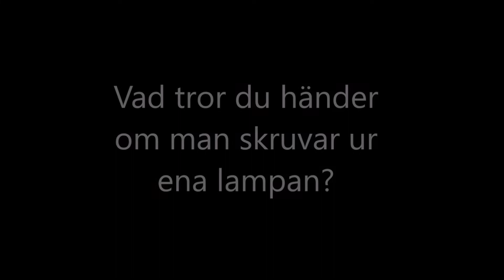Få två lampor att lysa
Enkelt experiment med el ur läromedlet Lära NO åk 5 utgivet av Bonnier Lära. Här hittar du boken